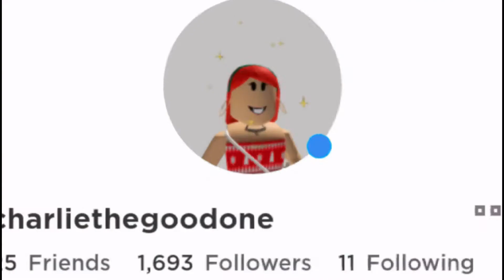If i fall i giveaway a... (Adopt me roblox)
Comment any questions have a great day my sims fans